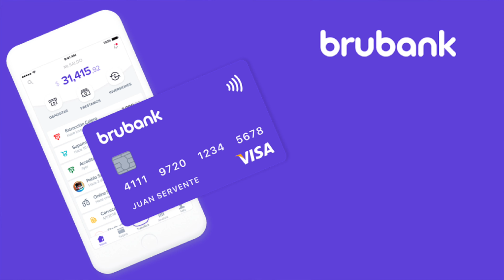MEGA UNBOXING / Lo que me enviaron las marcas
Mega unboxing para el canal , unos lindos productos que me mandaron, se viene el video de las mejores 3 empresas de internet prontito , que sé que más de uno quiere saber cual es la que mejor funciona.

EL ARCADE ES DE :
MINI RETRO ARCADE

SILLA GAMER:
NEW HOME
DESCUENTRO %30 en efectivo en la web de los productos publicados.

Los equipos que utilízo en mi canal de Youtube.

🔥🔥🔥 LINKS DE APOYO AL CANAL Y CONTENIDO 🔥🔥🔥
LINIKS DE APOYO AL CANAL
$100

El apoyo al canal no es obligatorio , y se utliza para seguir mejorando la calidad del contenido como fin !